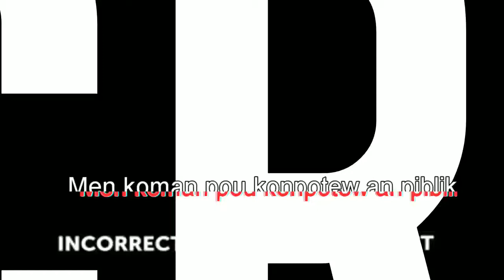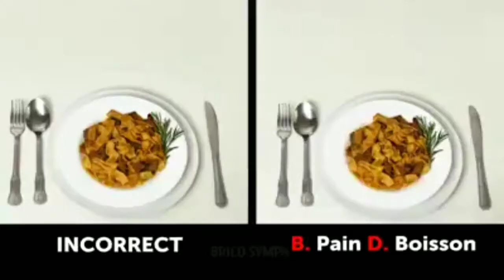Kijan pou konpotew lew an piblik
Abonew ak chanel mwen an